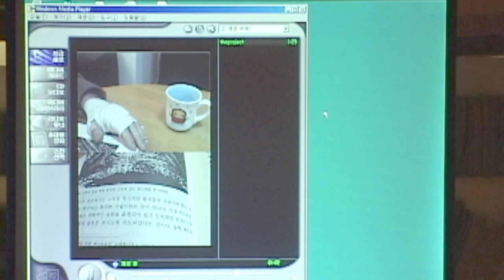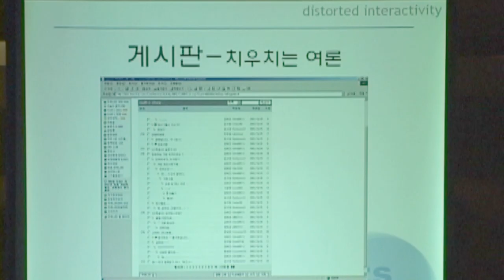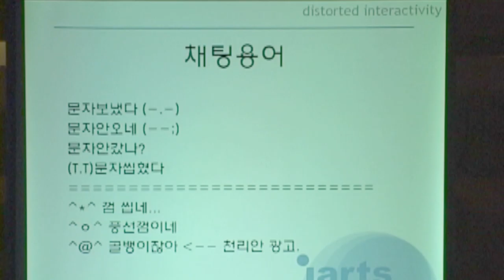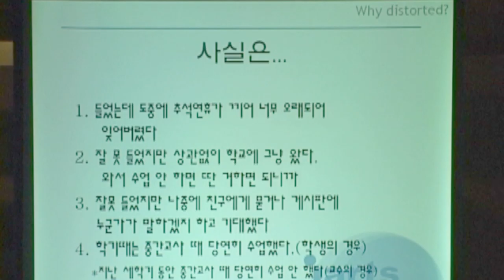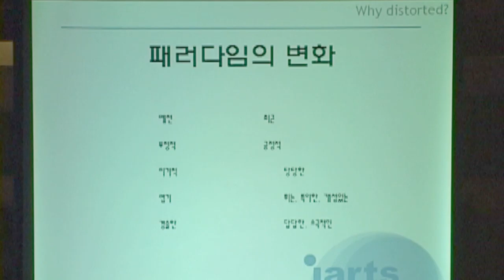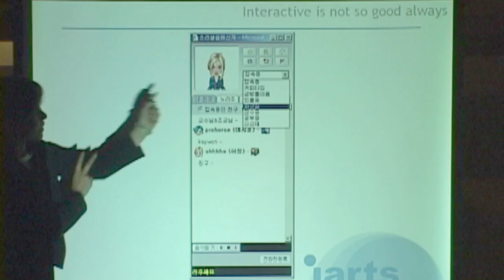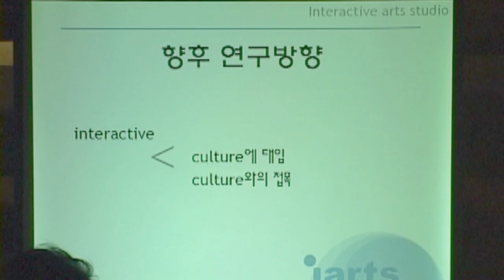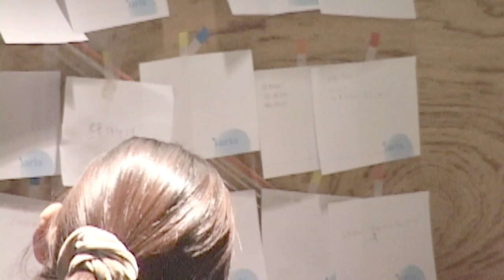navi lecture commnucation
나비센터 강연 2001년,  Distored Interactivity, 김은경 교수